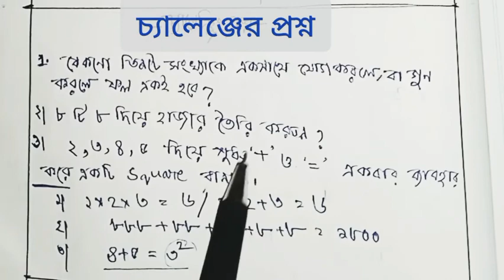আপনি কি পারবেন❓এই তিনটি প্রশ্নের উত্তর দিতে। Maths Tricks For Fast Calculation .Onker Dhadha .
This video is searching for the first, Tags👇

Onker Dhadha,
Maths Tricks For Fast Calculation,
আপনি কি পারবেন❓,
এই তিনটি প্রশ্নের উত্তর দিতে,
gour tutorial in math,
Magic Tricks Mathematics,
Personality Test in Bengali,
Puzzle,
Quizzes,
Quiz,
Bengali Intelligence Test,
Bangla Dhadha
Amazing Maths Magic Trick,
Learn Maths Magic,
conpetitive exam in bengali 2022,
ssc exam,
job math tricks in bengali,
magic math tricks numbers,
Math Magic,
dadha math,
dhadha onko,
prosno